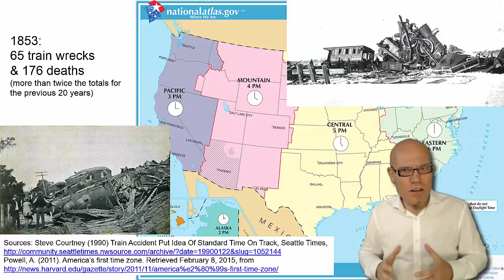DT&SC 5/6-3: Death of Distance